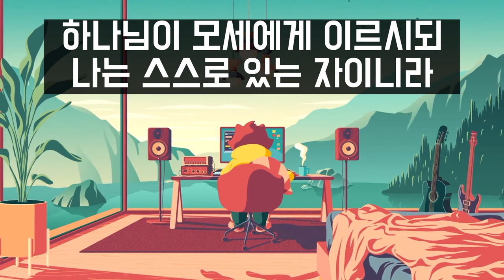[챈트챈트 / 구약2] - 1. 모세를 부르심 (출애굽기3장14절)